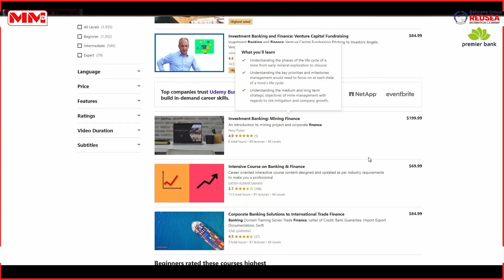Tartanka Cododka Qur'aanka ee degmooyinka Hargeysa (Qaybtii 3)